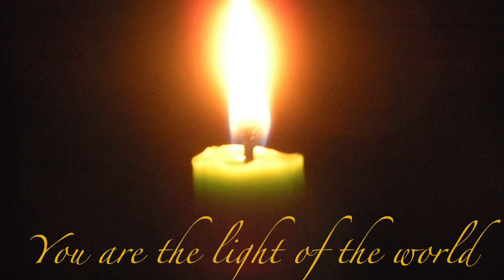Feb 6 | 5th Sun OT, FC SMM